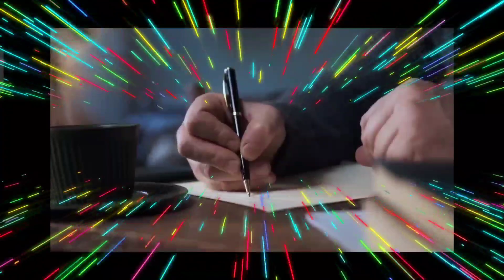LAGU INDONESIA MENGUASAI PASARAN INDUSTRI MUSIK MALAYSIA | INI BUKTINYA !!! | MALAYSIA REACTION